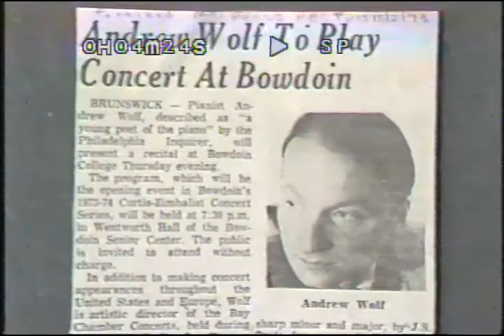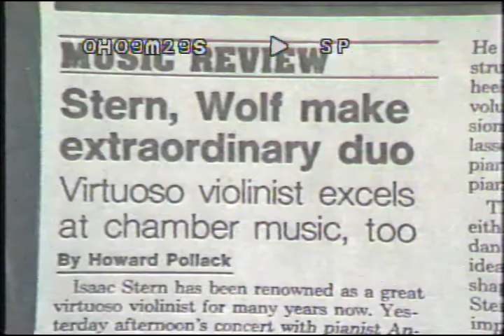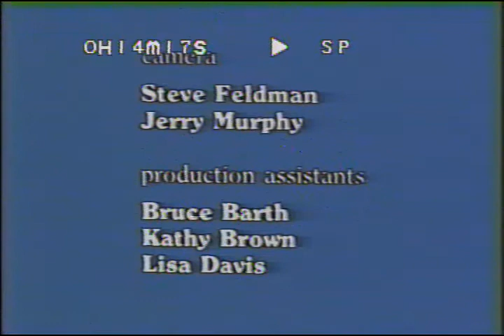Andrew Wolf Variations